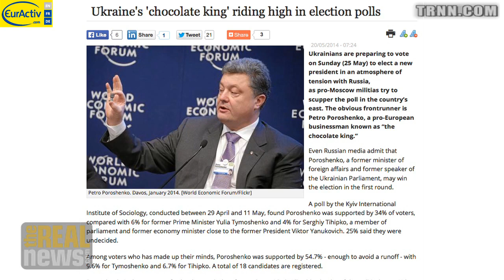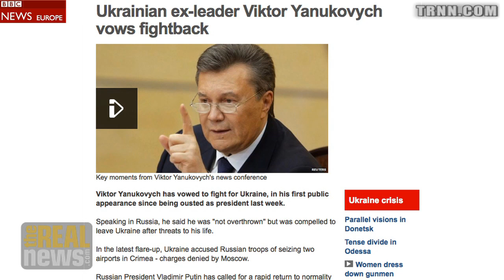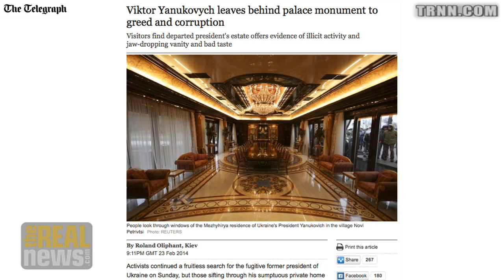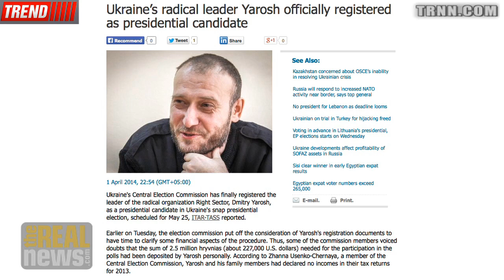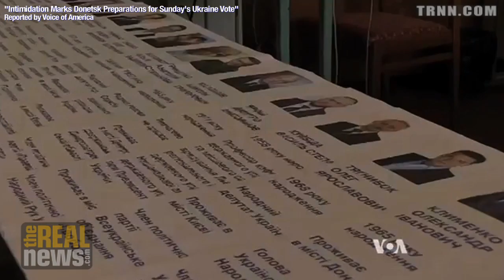Presidential Elections in Ukraine Will Usher in Direct Rule of Oligarchs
Ukrainian sociologist Volodymyr Ishchenko says there will be little difference between a Poroshenko presidency and that of ousted president Yanukovich, and that the political rebellion in the Eastern regions is dominated by Russian separatists with widespread support there - not by an independent workers movement